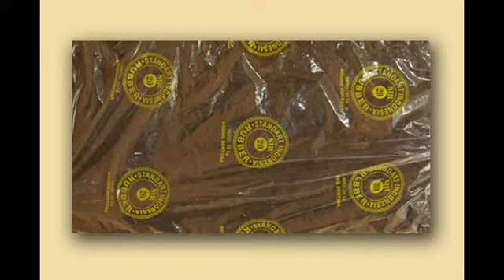JUAL KARET SIR 10=20=50 / HUB YUDI TELP WA 081228886000/ SALE